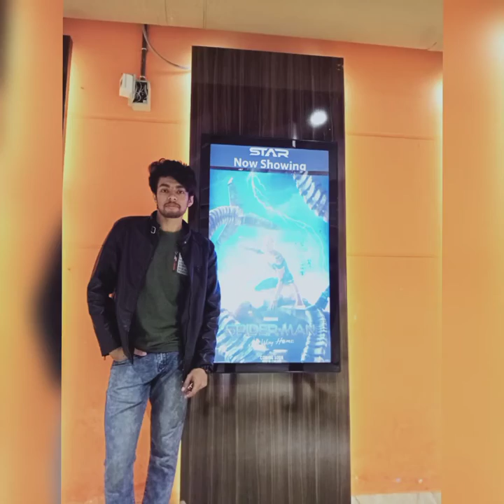Way to Spider-man No way Home।। Vlog।। Self Zaman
Follow me -

This is my sixteenth  video on youtube. but this is my first vlog.

★Self Zaman is an entertainment channel that aims to engage an audience of entertainment. will see you guys soon with a new video.

please avoid the other mathoods of copying or duplicating video.

"support us "